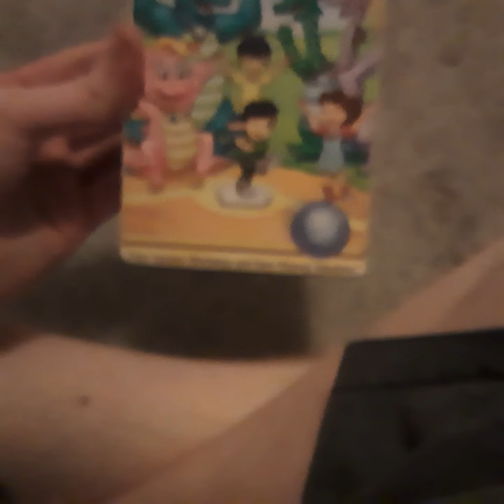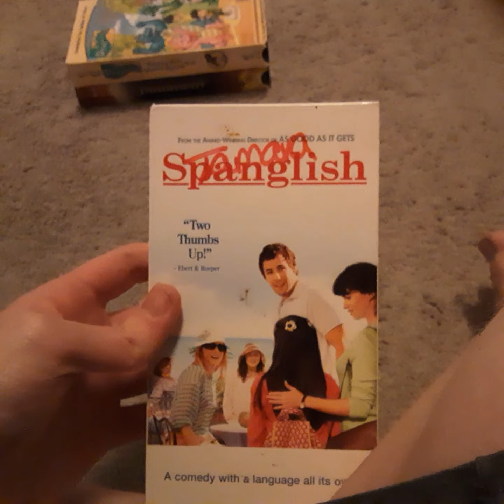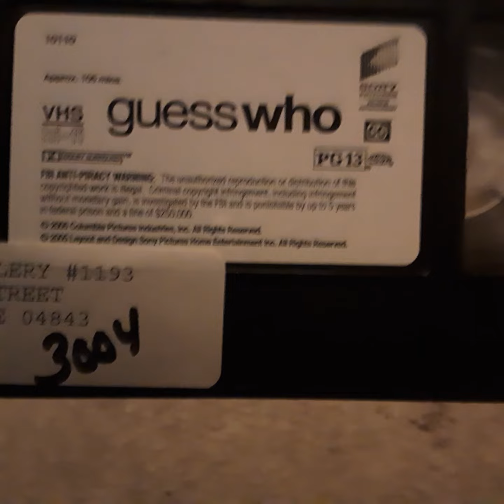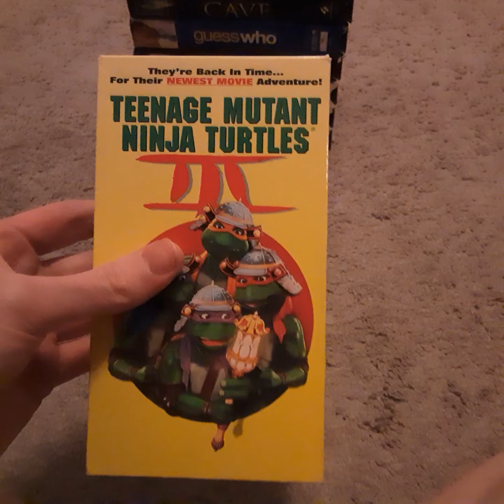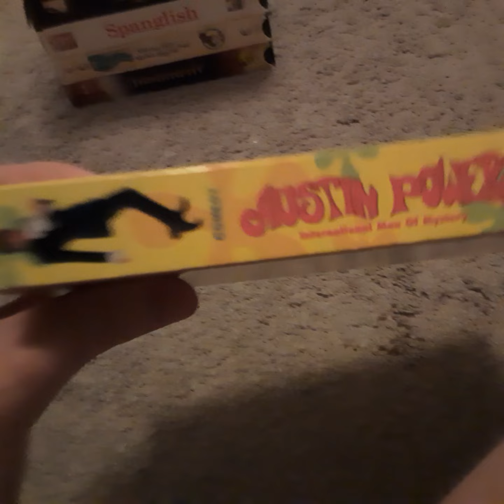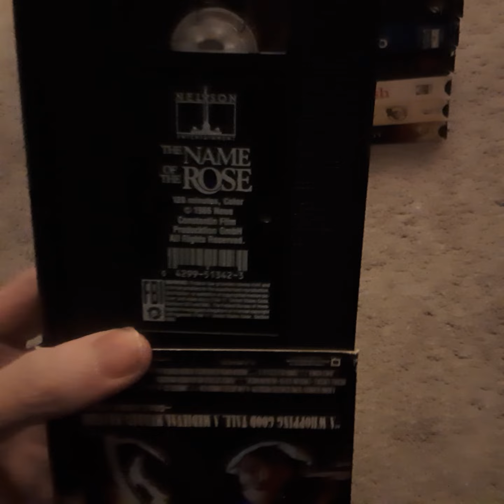My Columbia Tristar VHS Collection 2021 Part 8